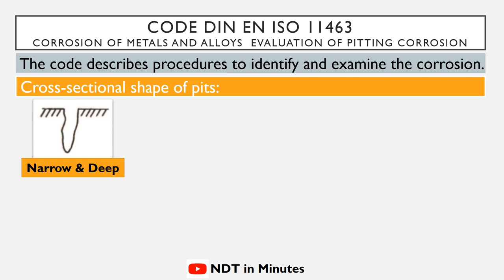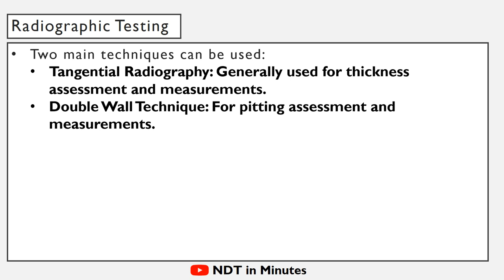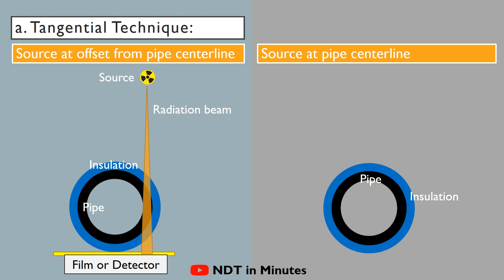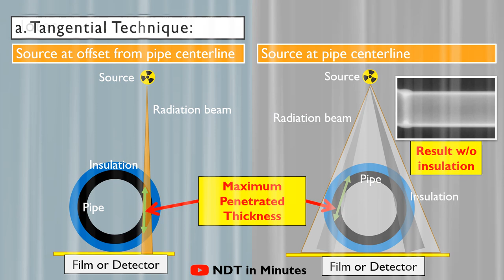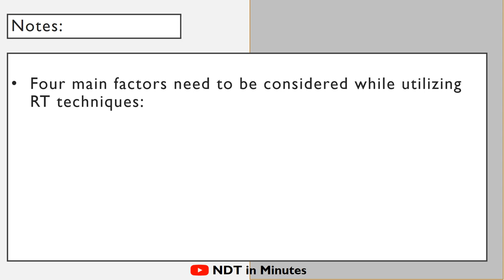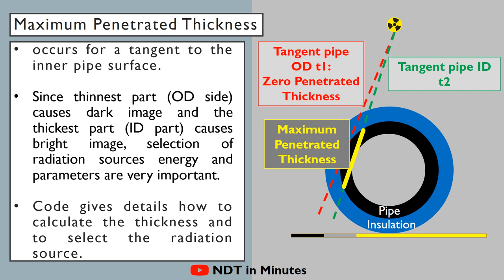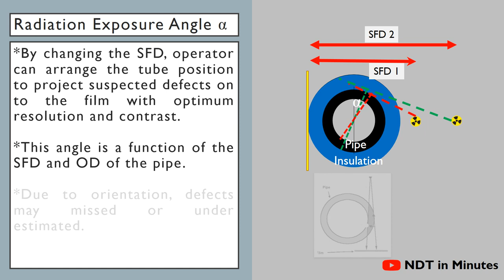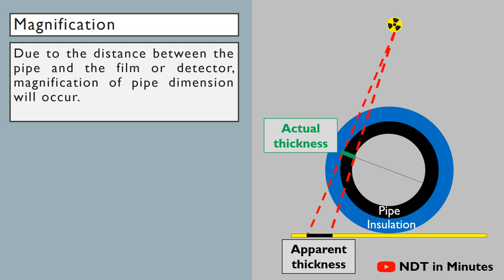Video 10: NDT of General Corrosion & Pitting - Part 1: Radiographic Testing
NDT  Nondestructive Testing  Radiographic Testing Corrosion Pitting Tangential Radiography Comparator CUI In service inspection

This video summarizes highlights RT techniques used to assess & measure corrosion in material.
1. List of NDT methods used with corrosion.
2. Tangential radiography techniques.
3. Double wall radiography techniques.
4. Maximum penetrated thickness and the selection of radiation source.
5. Comparator and its use.
6. Magnification correction.
7. Codes DIN EN ISO 11463, BS EN 16407-1 and 16407-2.
I hope that you will find the video useful.